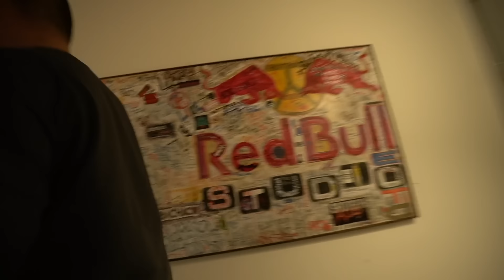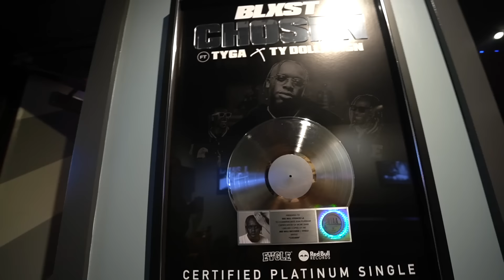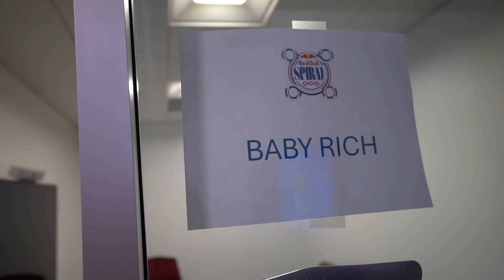I WENT TO THE STUDIO WITH DDG & 2RARE... (MADE A HIT)